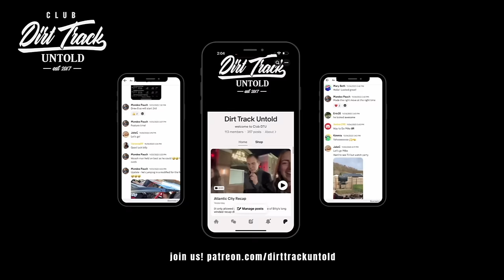Racing to Success In The Late Model World: Jacqueline Rumley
From a small-town in Canada to the big leagues of racing in North Carolina. How did she get here? Listen in to this weeks episode where we sat down with the wife of Kevin Rumley, engineering consultant and mastermind, Jacqueline Rumley as she shares her life story and how this power couple has made it to the top in the late model world.